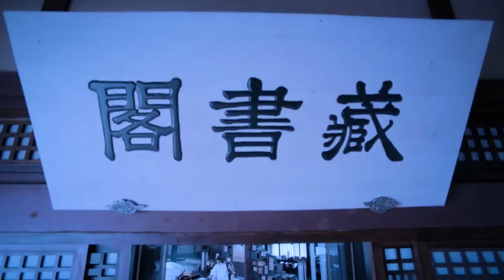จีบยังไงให้ได้แฟน (ตามฉบับของเว่ยอิง The Untamed) + S.H.E [愛上你 Loving You]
🍅Song  : 愛上你 Loving You
🍅Artist : S.H.E
🍅Album : SHERO
🍅Original title :  陈情令
🍅Also known as : The Untamed | ปรมาจารย์ลัทธิมาร
🍅Genre : Mainland China, Crime & Mystery, Action, Costume & Period
🍅Broadcast Network : Tencent

[viki ★ 9.8/10] In a land dominated by the mighty Wen clan, a young man named Wei Wu Xian (Xiao Zhan) strikes up an unconventional friendship with justice-loving Lan Wang Ji (Wang Yibo of boyband Uniq).

When the duo unexpectedly stumbles across evidence implicating the Wen clan’s chief in a plot to bring mayhem to the inhabitants of their land, Wei Wu Xian and Lan Wang Ji decide to intervene.

However, the pair’s attempts to foil the Wen clan boss’s wicked plans go wrong. In the confusion that follows, Wei Wu Xian disappears – with many fearing the worst for him.

Sixteen years later, Wei Wu Xian returns out of the blue. He is soon reunited with Lan Wang Ji, just as a spate of mysterious murders has broken out. The duo joins forces once more to investigate, determined not to fail this time…